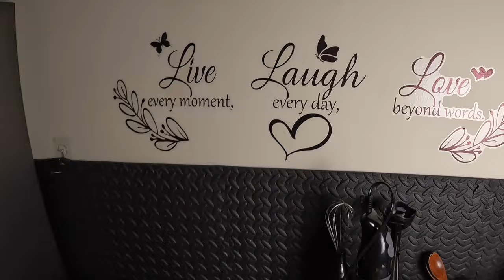Unbelievable Gluten-Free Breakfast Bread Recipe | ASMR Cooking Vlog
Watch as @KellysASMR creates an unbelievable gluten-free breakfast bread recipe in this relaxing cooking vlog. Perfect for those with dietary restrictions!

👉 Link & Resources
✨My Lifestyle Channel: @KellyVlogsASMR